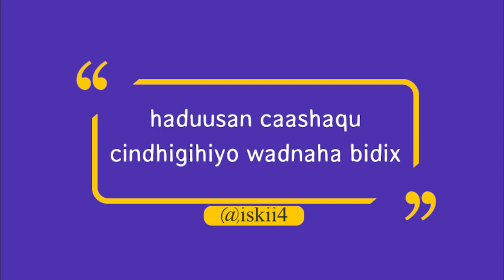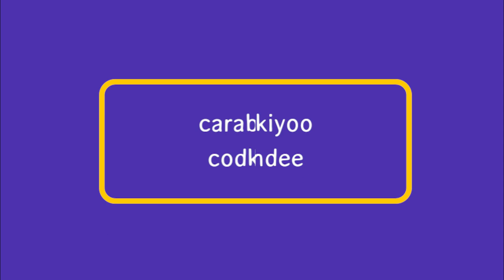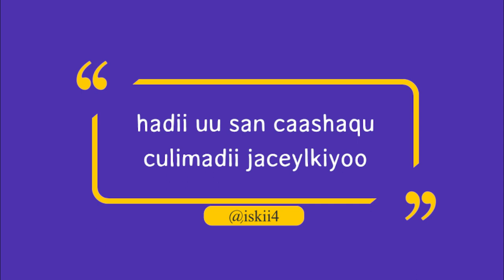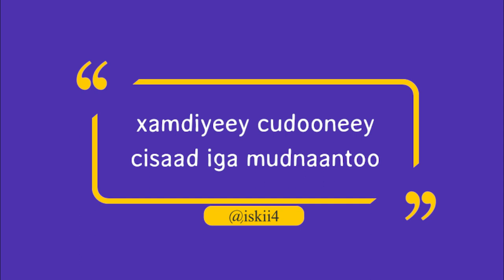Heestii - Cid Kasta Kaa Jeclahee - Cabdi Yare Bashiir - Video official Music 2020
facebook page WALI WAAYE

Heesihii hore oo dhan ka dhageeso
ama ka daawo halkaan ISKII

"MAHADSANID"